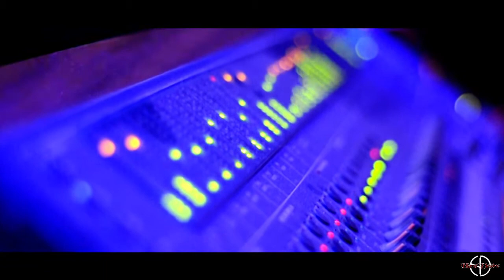Hard Desire - Traveller's Recording Sessions. (Documentário)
Documentário gravado durante a produção e gravação do EP Traveller em 2014 no Studio Versão Acústica (Emmerson Nogueira)

Gravação: Nando Costa
Produção: Nando Costa, Thiago Fernandes e Felipe Rosa
Audiovisual: 3F Produções
Edição: Dê Monteiro

Músicas
Suicidal, Traveller e Dark Knight's Dairy